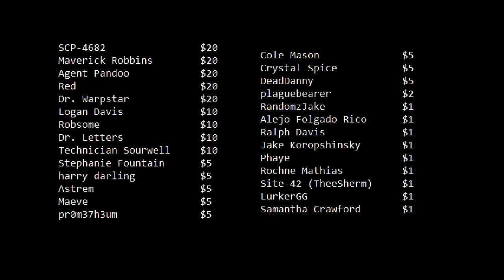You're Wrong About Mary Sues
Lt. Mary Sue ran the ship, and ran it so well she received the Nobel Peace Prize, the Vulcan Order of Gallantry and the Tralfamadorian Order of Good Guyhood.